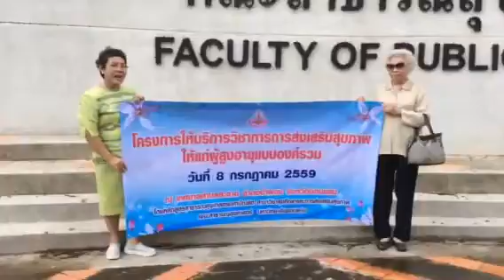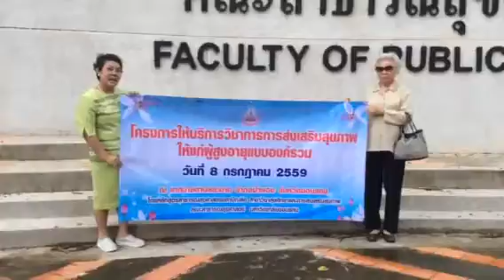โครงการบริการวิชาสังคม คณะสาธารณสุขศาสตร์ มหาวิทยาลัยขอนแก่น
ส่งเสริมสุขภาพเพื่อเตรียมพร้อมสู่การเป็นผู้สูงอายุ ทั้งด้านร่างกาย จิตใจ อามรณ์สังคม และจิตวิญาณ